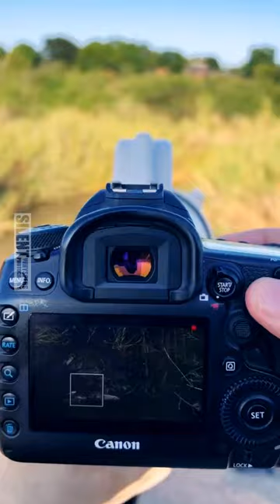Two crocodiles fight over the remains of a hyena carcass!!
Animals, Wildlife, Wild Babies, Wild Animals, Nature Documentary 4K
Funny & Cute Animal Videos 2023

this short video is just for entertainment (laugh, funny, amazed, happy, adorable and etc) there is nothing bad in it, every video is work of its own for its original owner and i support them.

forgive me if there are word mistakes in editing
enjoy watching and hope you all can be entertained